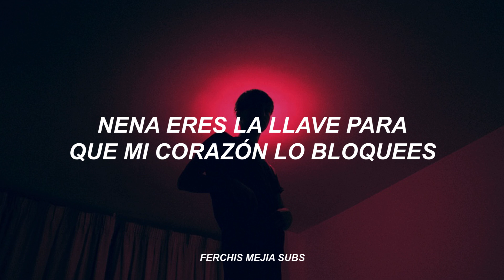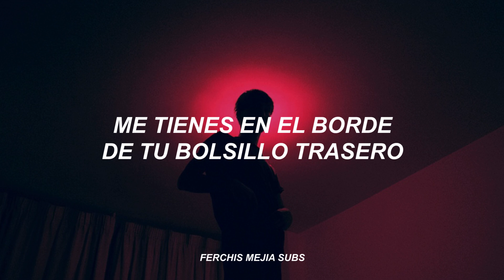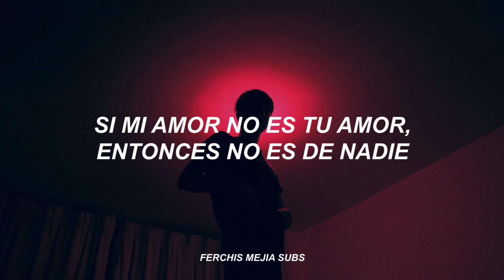Maroon 5 - Nobody's Love (Letra en Español)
Maroon 5 – Nobody's Love (Traducida/Subtitulada al Español) Fsdfgkfndkjgnd 💜
Todas las canciones de Maroon 5 me hacen pensar en una persona, ¿son el único al que le pasa?. En fin, sisfruten el vídeo y hagan stream Nobody's Love en todas las plataformas.

espero les haya encantado el vídeo, gracias por todo su apoyo, recuerden amarse a ustedes mismos sobre cualquier otra persona, tomen agua, los quiero 💜

Maroon 5 – Nobody's Love [Letra]
[Refrain]
You can make a grown man cry
Never let you go, oh, oh, oh I (Never let you go, oh, oh, oh I)

[Verse 1]
You're the only hand in my back pocket
If you ever left I'd go pyschotic
Heaven hear me cryin', cryin'
Baby you're the key to my heart lock it
Lonely like an island, island

[Chorus]
If my love ain't your love
It's never gonna be nobody's love
Never gonna need nobody's love but yours (But yours)
Never gonna need nobody's trust but yours (But yours)

[Verse 2]
Fit me like a glove and I can't knock it
I ain't even lyin', lyin'

[Chorus]
Never gonna need nobody's love but yours (Nobody's, but yours)

[Post-Chorus]
It's only yours, only yours, not just anybody's
And if you ever leave then I'm never gon' want nobody
Nobody's love
Nobody's love
Nobody's love
Oh yeah

[Chorus]
Never gonna need nobody's love but yours (No, no, but yours)
Never gonna need nobody's trust but yours (No, no, no)

[Post-Chorus]
Nobody's love
Nobody's love
Nobody's love
Oh yeah

Gracias por todo en serio, recuerden que siempre los leo, los amo💜 Este vídeo es con fines meramente de diversión y entretenimiento, no se genera ningún tipo de ingreso hacia este canal. All the copyright goes to Maroon 5.